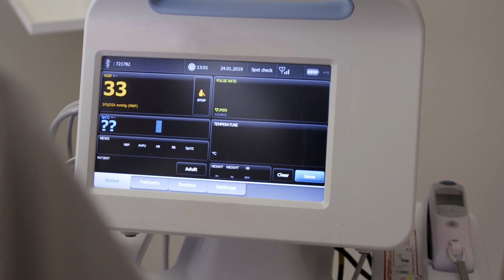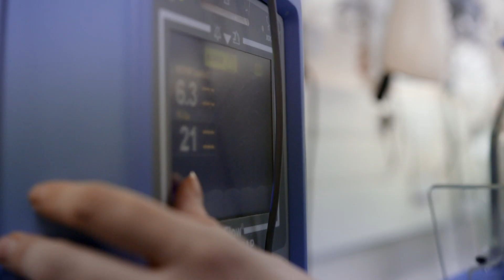People are supporting Conservatives' plan for the NHS - here's why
The NHS Long Term Plan is our new plan for the NHS. It aims to improve the quality of patient care and health outcomes

The 10-year plan includes measures to prevent 150,000 heart attacks, strokes and dementia cases, and better access to mental health services for adults and children.

Here's what you need to know:

1. The biggest cash increase in NHS history.
2. More doctors, nurses and other health professionals.
3. Our NHS brought into the digital age, making it fit for the future.
4. Better health outcomes across all life stages and for major conditions.
5. Health inequalities reduced so we have an NHS that delivers for everyone.